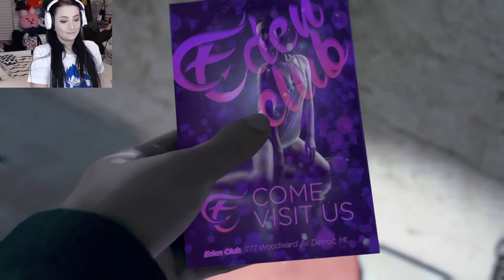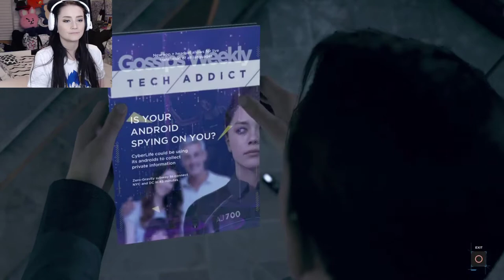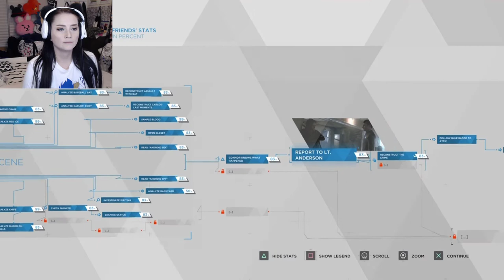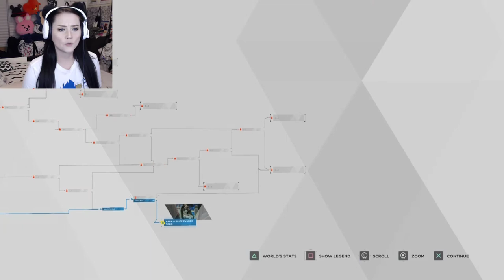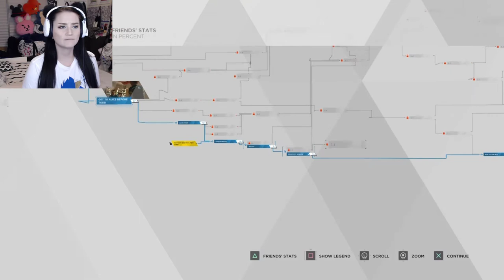I AM ALIVE WITH HANK | LETS PLAY! DETROIT BECOME HUMAN | PART 2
I AM STRESSED OUT... My favourite person is out already.